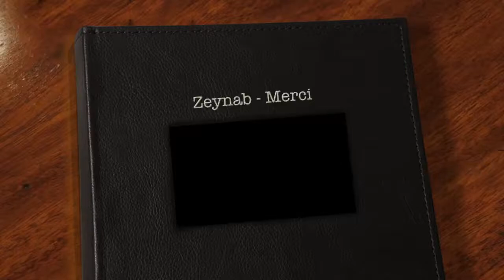Zeynab - Merci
From Bénin. Les meilleurs hits de notre génération Par ce titre, Zeynab remercie tous ceux et celles qui l'ont aidé et soutenu dans la vie.